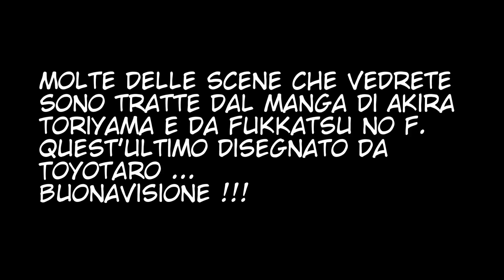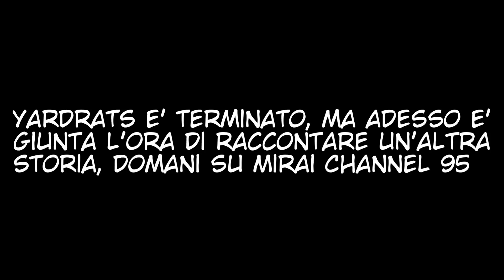Dragon Ball YARDRATS Manga ITA CAPITOLO 11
GUARDATE IL VIDEO FINO ALL'ULTIMO SECONDO !!!
Sotto trovate i link per visitare i social di Chibi Dam'Z ( il creatore di quest'opera ) .

Qui sotto trovate i link della socia Mirai Laura e dei vari collaboratori: